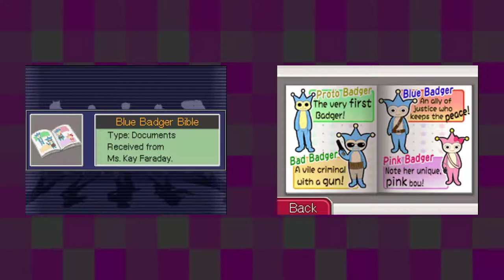Ace Attorney Investigations: Miles Edgeworth [12] Kidnapped Turnabout Pt. 4 // Dragging it Out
Not sure we needed the case to go beyond here (unless there's some compelling twist).